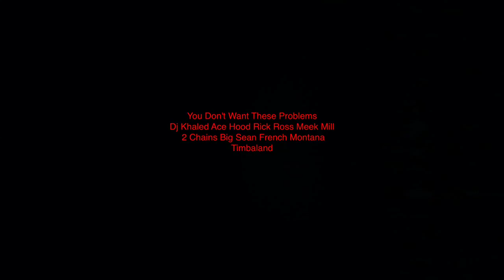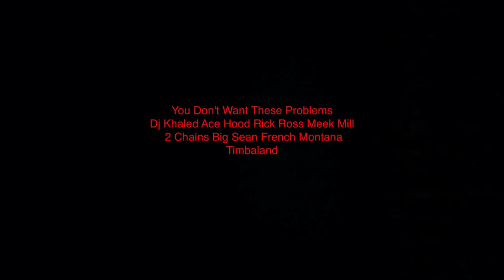Dj Khaled You Don't Want These Problems (Audio)